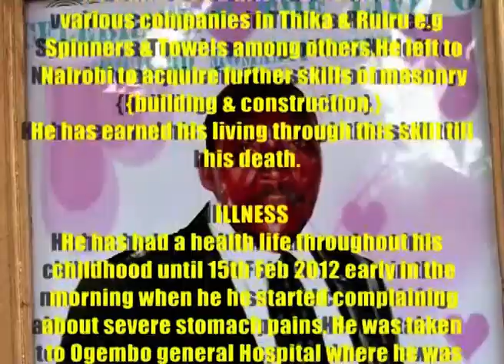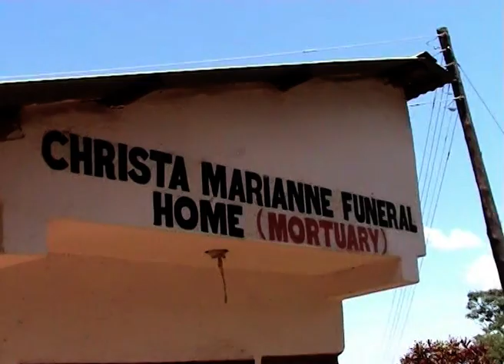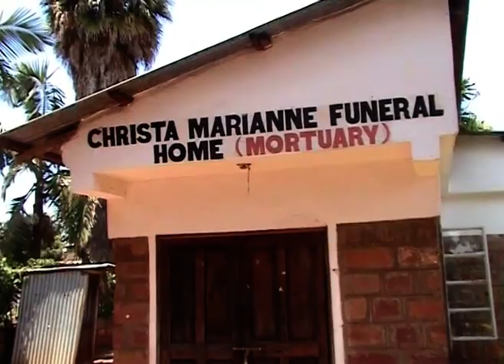RICHARD MOMANYI OSIEMO